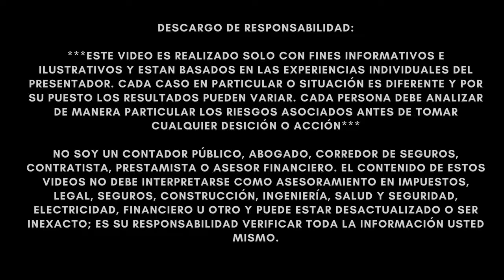PUTIN NO LO PUEDE CREER!!! GOLPE MORTAL EN EL CORAZON DE RUSIA: PUTIN ACEPTA LA DERROTA!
NOTICIAS ULTIMO MINUTO  - URGENTE!!! GOLPE MORTAL EN EL CORAZON DE RUSIA: PUTIN ACEPTA LA DERROTA! - MUY BUENA INFORMACION - NOTICIAS DEL DIA!

El ataque con misiles que destruyó la sede de la marina rusa en Crimea la semana pasada mató a 34 oficiales, incluido el comandante de la flota.

Las Fuerzas de Operaciones Especiales de Ucrania dijeron en la aplicación de mensajería Telegram que su ataque al edificio principal de la sede de la Flota del Mar Negro en la ciudad portuaria de Sebastopol había herido a 105 personas. Las afirmaciones no pudieron verificarse de forma independiente y son muy diferentes de lo que Rusia ha informado.

El ejército ruso anunció el ataque al edificio e inicialmente dijo que un militar había muerto, pero luego dijo que la persona no había muerto sino que estaba desaparecida. Moscú no ha proporcionado más actualizaciones.

La península de Crimea, que Rusia anexó ilegalmente a Ucrania en 2014, ha sido un objetivo frecuente desde que el presidente ruso Vladimir Putin ordenó una invasión a gran escala de Ucrania hace 20 meses . Crimea ha servido como centro clave de apoyo a la invasión.

El lunes por la noche, el gobernador de Sebastopol instalado por Rusia, Mikhail Razvozhayev, dijo que las defensas aéreas rusas derribaron un misil en las cercanías del aeródromo militar en Belbek, una aldea cerca de la ciudad portuaria. No ofreció ningún detalle sobre posibles daños o víctimas.

Ucrania ha atacado cada vez más instalaciones navales en Crimea en las últimas semanas, mientras que la peor parte de su contraofensiva de verano avanza lentamente en el este y el sur de Ucrania, dijo el Instituto para el Estudio de la Guerra. Al ataque del viernes siguió otro bombardeo el sábado .

Las nuevas cifras de muertes y bajas representan un fuerte aumento de lo que el jefe de inteligencia de Ucrania, Kyrylo Budanov, dijo a Voice of America el sábado cuando dijo que al menos nueve personas murieron y otras 16 resultaron heridas en el ataque que dejó el edificio en llamas. También dijo que Alexander Romanchuk, un general ruso al mando de las fuerzas a lo largo de la línea clave del frente sureste, estaba “en una condición muy grave”.

El nuevo informe indica que el jefe de la flota, el almirante Viktor Sokolov, también fue asesinado, aunque no se ofrecieron pruebas que lo respalden. No fue nombrado en el comunicado de las Fuerzas de Operaciones Especiales, pero Anton Gerashchenko, asesor del Ministro del Interior de Ucrania, publicó su nombre y una foto en las redes sociales.

El ejército de Ucrania también ofreció más detalles sobre el ataque del viernes. Dijo que la fuerza aérea llevó a cabo 12 ataques contra el cuartel general de la Flota del Mar Negro, apuntando a áreas donde se concentraba personal, equipo militar y armas. Dijo que dos sistemas de misiles antiaéreos y cuatro unidades de artillería rusas fueron alcanzados.

La fuerza aérea de Ucrania informó que derribó todos los drones rusos lanzados durante la noche, pero uno de los 12 misiles Kalibr y dos misiles de crucero P-800 Oniks aparentemente logró superar las defensas aéreas.

En el este de Ucrania, los rusos atacaron zonas residenciales de 10 ciudades y pueblos de la región de Donetsk, matando a dos personas en el pueblo de Zarichne, según la oficina presidencial.